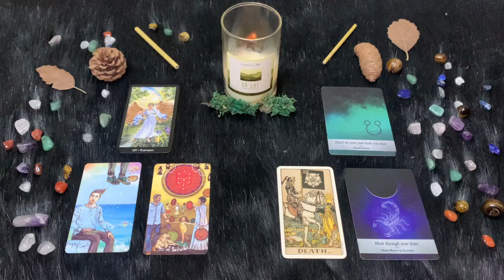Scorpione ♏️ L'oroscopo di Paolo Fox - 28 Settembre 2024 - Amore e carriera fanno a pugni